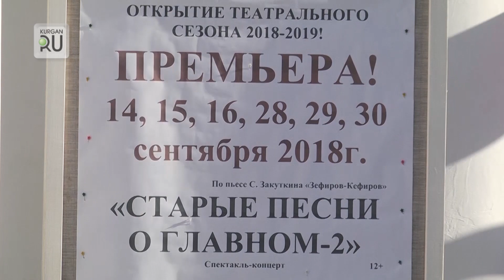Курганский драмтеатр откроет сезон с премьеры мюзикла «Старые песни о главном-2»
В драмтеатре вовсю идут репетиции нового спектакля. Премьера - 14 сентября